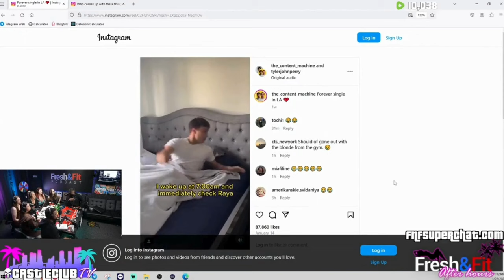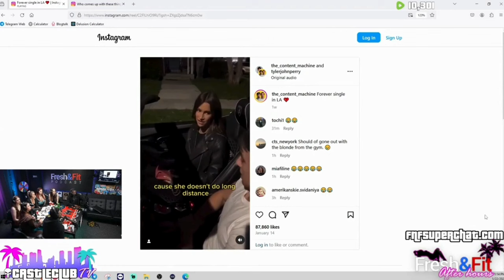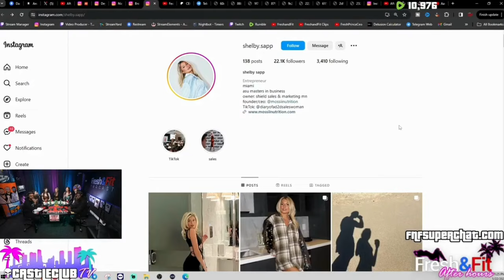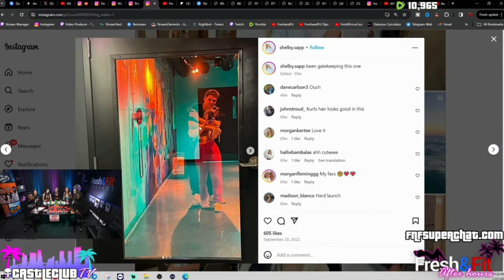GIRLS TRIED TO APPROACH AND THIS HAPPENED 💀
ALL CREADIT GOES TO @FreshFitMiami